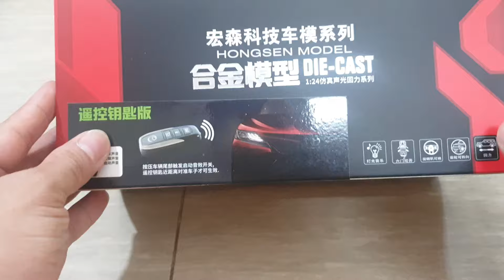Unboxing of Hongsen Toyota Land Cruiser LC 300 remote 1/24 scale diecast model car